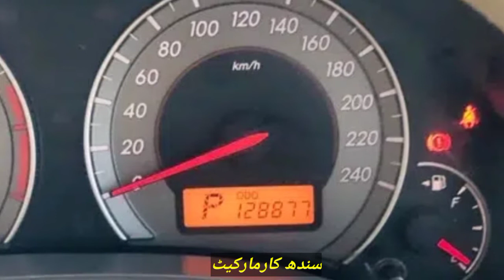Toyota Corolla Altis 2009 model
onwer link

گاڑی سیل ہو چکی ہے شکریہ

Topic Covered on this Channel:
1. How to buy a used car?
2. Buy used cars in Pakistan
3. Used cars buying tips
4. Latest cars prices in Pakistan
5. Used cars for sale in Pakistan
6. Buy modified cars in Pakistan
7. Buy sports bikes in Pakistan
8. Tips for buying a used car
9. How to check car documents?
10. How to check the paint of used cars?
11. Sasti car in Pakistan
12. How to buy a car?
13. Used car prices in Pakistan
14. Cheap cars in Pakistan
15. Suzuki rates in Pakistan
16. Toyota corolla gli new model
17. Toyota corolla xli new model
18. Imported car prices in Pakistan
19. How to inspect used cars
20. How to check a car for sale
21. Buy Mehran used car
22. Buy used carry Dabba
23. Buy used vehicles in Pakistan
24. mini pajero details review
25. mini pajero 660cc price in Pakistan
26. low price car in Pakistan
27. Sunday car bazar karachi
28. Mini pajero
29. Japanese mini pajero
30. Sindh car market

 ٹیوٹا الٹس
 الثس کرولا
التس